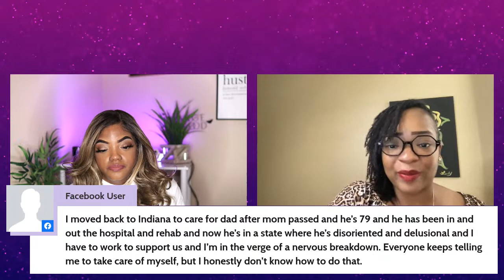Let's Talk Mental Health! You not happy every day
Join us today for a live discussion on mental health and various coping strategies for anxiety, grief, social anxiety, depression, and more. Our special guest, Residential Therapist & Clinical Director Lovely Poole, will be sharing valuable insights and information.